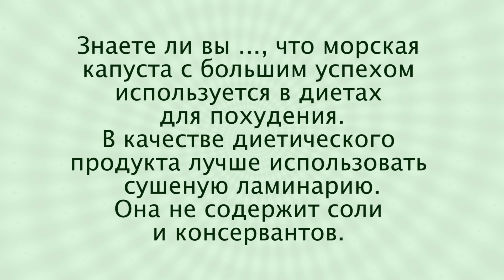Салат из Морской Капусты с Овощами 🍀 ПП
❗️❗️❗️ Сборник, в котором более 50 проверенных рецептов холодных блюд для праздничного стола и разнообразного вкусного меню. Основное в этом меню – салаты и закуски. Ссылка для приобретения сборников рецептов

В этом видео вы узнаете, как приготовить салат из морской капусты так, чтобы он понравился даже детям. Салат из морской капусты - простое и полезное блюдо.

Рецепт салата с морской капустой:
морская капуста - 0.2 кг
китайская капуста - 0.2 кг
огурец - 0.2 кг
помидор - 0.2 кг
лук - 25 гр